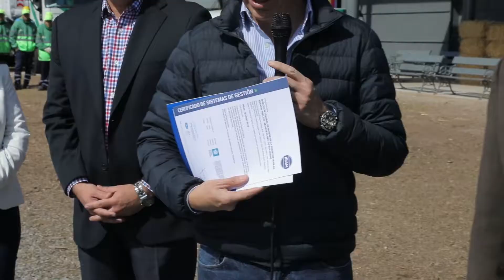El Sistema de Higiene Urbana de San Isidro recibió la recertificación ISO 9001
El intendente Gustavo Posse recibió la calificación en la gestión de calidad del Instituto Argentino de Normalización y Certificación (IRAM). Más de 50 maquinarias, 353 barrenderos y más de 10 móviles de supervisión se ocupan de la limpieza del Partido.

El Municipio de San Isidro recibió ayer una certificación por su sistema de gestión de calidad en higiene urbana (IRAM- ISO 9001:2015) por parte del Instituto Argentino de Normalización y Certificación (IRAM).

“Estamos muy felices de haber cumplido con todos los requisitos para repetir este reconocimiento. Sin embargo, sabemos que la responsabilidad es más grande ya que tenemos que seguir profundizando en este camino para que el servicio que brindamos sea cada vez mejor”, expresó el intendente Gustavo Posse.

A su lado, Manuel Pardo, representante de la consultora HST que ayudó a implementar este sistema de gestión en la Dirección General de Higiene Urbana local, subrayó: “Realmente, esta es una certificación muy importante. Hablar de un servicio de calidad no es sinónimo de perfección sino de que existe una metodología que permite corregir los desvíos y tenemos la capacidad y herramientas para crecer”.

La norma certifica la prestación de servicio de control de barrido de calles (manual y mecánico), recolección de residuos, servicios de desobstrucción de sumideros, levantamiento de montículos y actividades de higiene urbana realizadas por personal municipal. Además, a su vez, se encuentra certificada por IQ Net, una entidad que acreditar esta norma a nivel mundial.

“Es una alegría muy grande poder revalidar lo que el Municipio ha logrado en materia de higiene urbana, lo que significa que seguimos mejorando nuestro servicio. Esto redobla la apuesta a seguir superándonos para que San Isidro sea un lugar cada vez mejor”, comentó subsecretario de Higiene Urbana, Leandro Martín.

El área de higiene urbana cuenta con más de 50 maquinarias destinadas a la limpieza del Partido. Además, 353 barrenderos recorren todos los días las calles del distrito para ocuparse del barrido manual. Y se suman más de 10 móviles de supervisión que acompañan en las distintas tareas.

Al finalizar la entrega de la certificación, Gabriela Medina de Boulogne, empleada de Espacio Público, concluyó: “Estoy encantadísima de recibir este reconocimiento al trabajo que realizamos todos los días. Hace 15 años que soy barrendera y cada vez contamos con más herramientas y equipamiento para que San Isidro tenga la limpieza que los vecinos se merecen”.